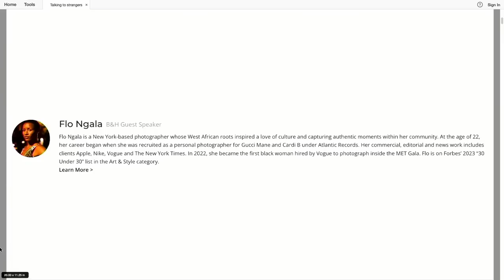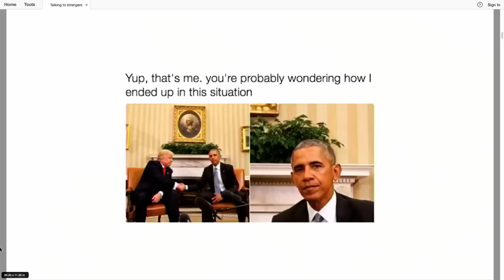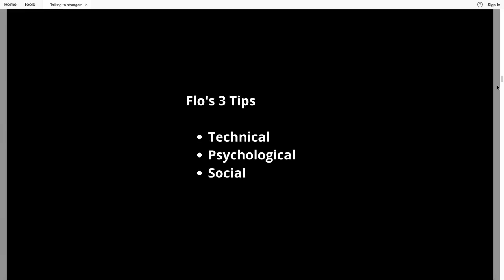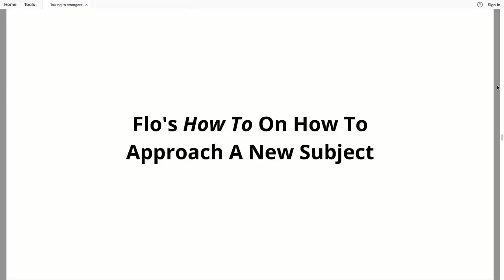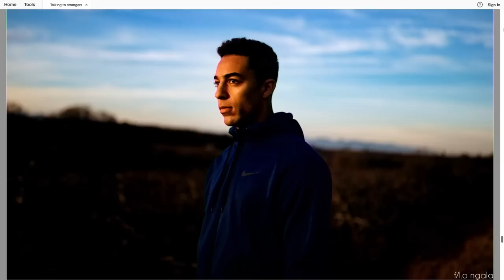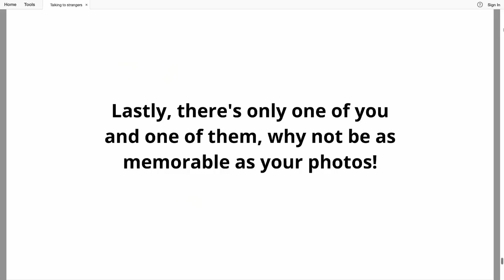Talking to Strangers: A Lesson On Portrait Photography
Flo will be speaking at B&H Bild Expo.

Flo Ngala takes captivating portraits of strangers, able to tell a person's story within a short amount of time. She breaks down her thought process when taking photos: the technical, the psychological, and the social sides.

Gear mentioned
- Canon EOS 5D Mark IV DSLR Camera
- Canon EF 35mm f/1.4L II USM Lens
- Canon EF 24mm f/1.4L II USM Lens

0:00 Flo's Work
6:05 Flo's Process
6:28 The Technical Side
11:04 The Psychological Side
21:01 The Social Side
31:17 There is only one you!
32:33 Q&A